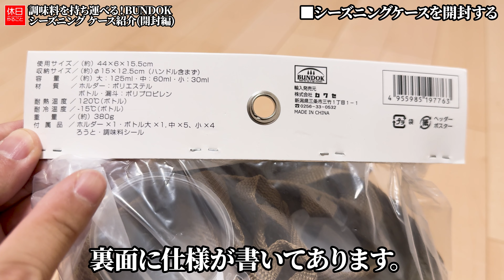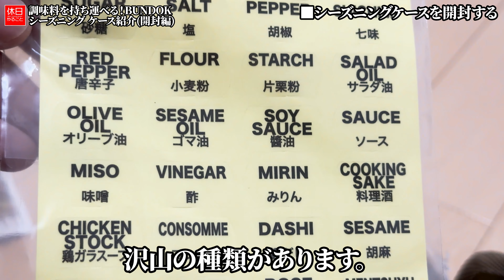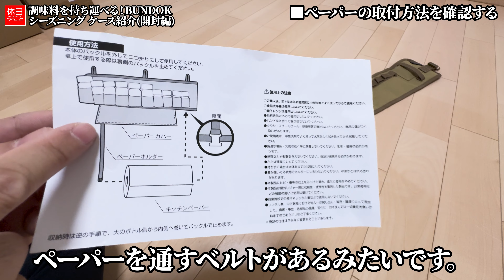1443-1【キャンプ】【4K】調味料を持ち運べる！BUNDOK 2023年新商品 シーズニング ケース紹介(開封編)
BUNDOK 2023年新商品 シーズニング ケースを紹介します。
重量は約380gです。サイズは約15×15×12.5cmです。
大きさ順にケースが入っています。代わりにほりにしを入れてもよさそうです。

目次：
0:00:00 ■はじめに
0:00:22 ■シーズニングケースを開封する
0:01:45 ■ギアの特徴を確認する
0:02:58 ■ケースを広げてみる
0:04:36 ■ペーパーの取付方法を確認する
0:05:48 ■ロールして元に戻す
0:06:36 ■終わりに

ギアの詳細はこちら：

[NEW]
BUNDOK 2023年新商品 シーズニング ケース